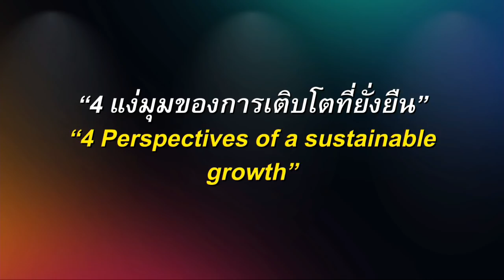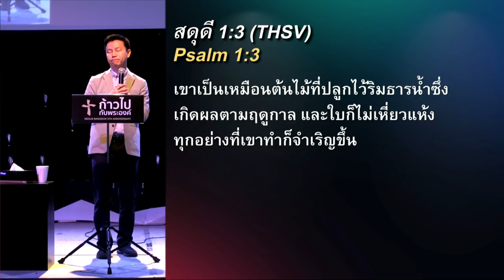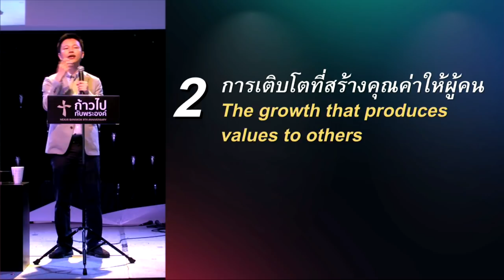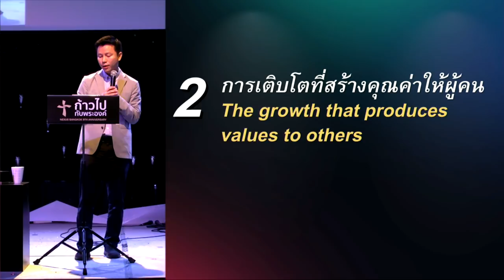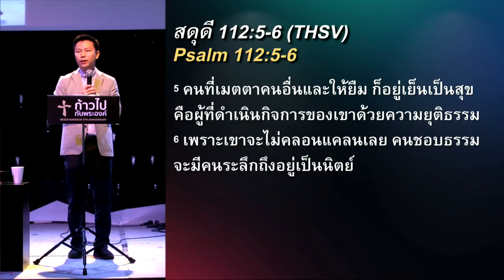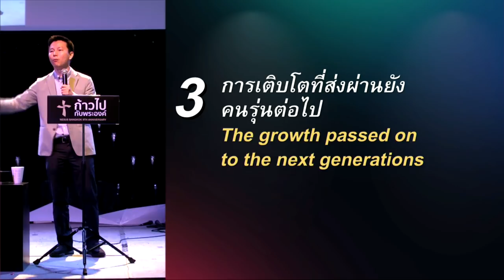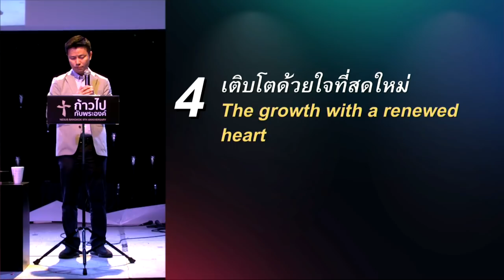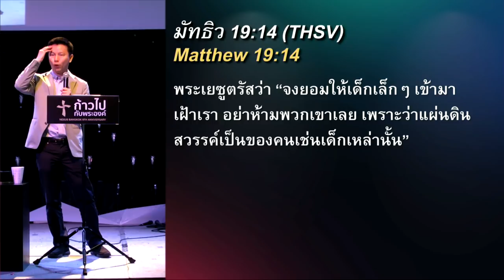คำเทศนา 4แง่มุมของการเติบโตที่ยั่งยืน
โดย อ.ทนนท์ ชาญชิตโสภณ

หัวข้อ :  4แง่มุมของการเติบโตที่ยั่งยืน

1.การเติบโตที่เริ่มจากภายใน
2.การเติบโตที่สร้างคุณค่าให้ผู้คน
3.การเติบโตที่ส่งผ่านยังคนรุ่นต่อไป
4.เติบโตด้วยใจที่สดใหม่